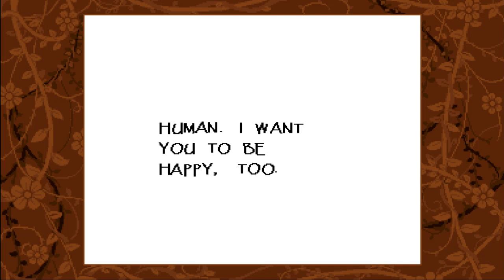Undertale - Blind Playthrough Part 2